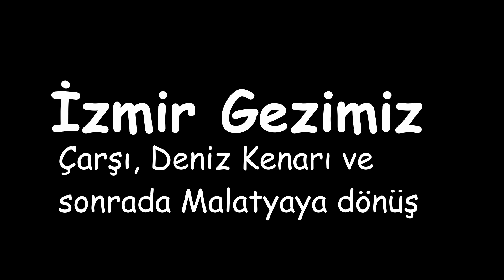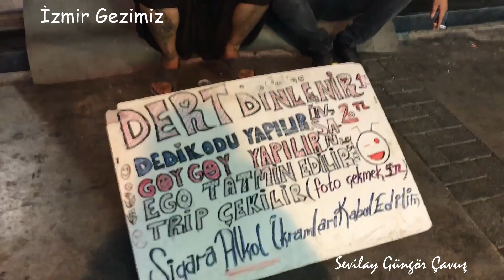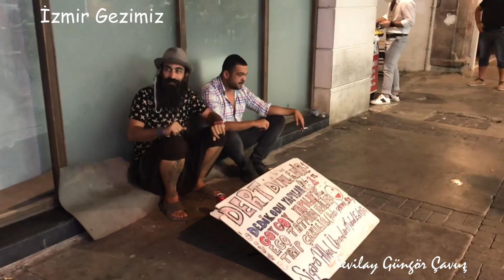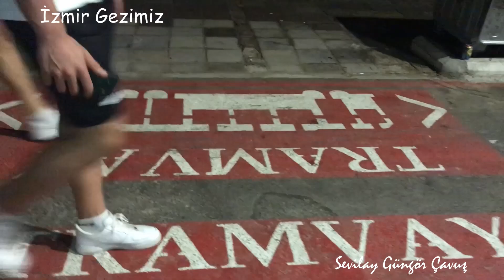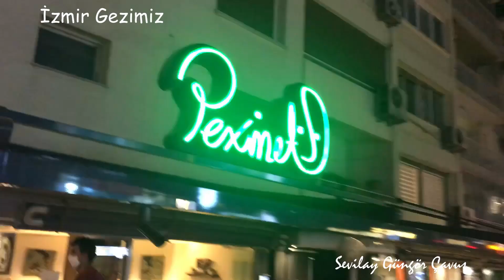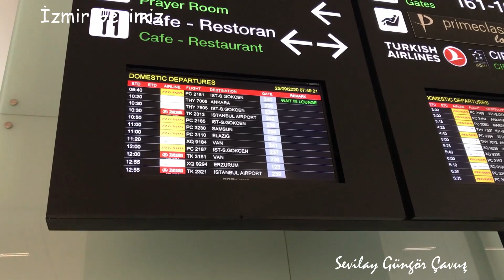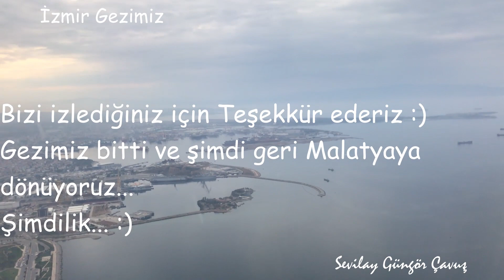İZMİRDE 1 GÜN - Hem Dert Dinliyorlar, Hemde Dedikodu Yapıyorlar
Merhaba Arkadaşlar
1 Günümüz İzmirde geçti, Çeşme dönüşü direk Malatyaya dönüyorduk ama son anda Uçağı erteledik ve bir gece daha İzmirde geçirdik
iyi seyirler 😊